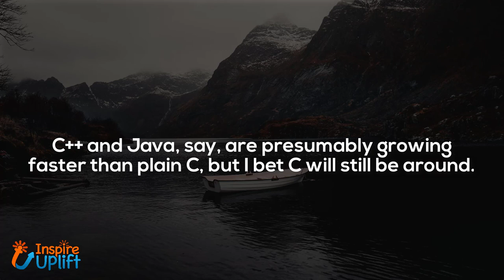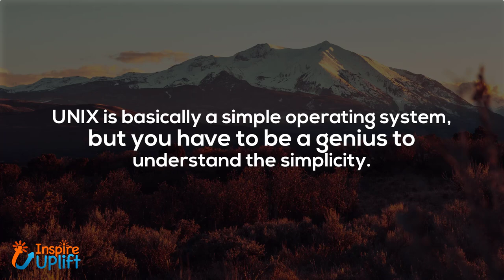Top 10 Dennis Ritchie Quotes and Sayings